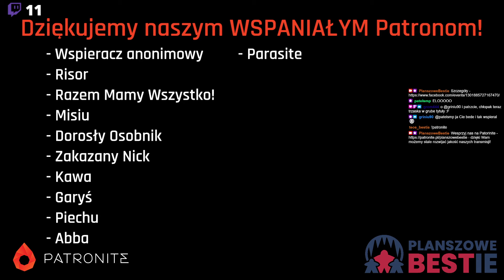Planszowe Bestie #375 - Point City - Recenzja - 14.05.2024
Gry familijne, łatwe i szybkie rzadko znajdują miejsce na naszych streamach, ale wcale nie znaczy to, że w nie nie grywamy! Czasem warto zerknąć na mniejsze, niepozorne pudełko i dać się pozytywnie zaskoczyć. Point City jest typowym fillerkiem - grą szybką i łatwą, która czerpie z mechanik znanych i lubianych Splendora, czy Kaskadii. Pokazujemy, jak prezentuje się w działaniu.

Oferujemy Wam realny wpływ na treści, gdy zostajecie naszymi PATRONAMI!
Możecie wtedy podsyłać swoje propozycje gier do bestyjkowej kolekcji, decydować, które tytuły pokażemy na streamie, zadawać i wybierać pytania do Q&A, a nawet macie okazję stać się gościem specjalnym transmisji!

A jeśli chcecie wesprzeć Bestie jednorazowo, pomóc nam zainwestować w gry lub sprzęt, zachęcamy do wrzutek tutaj

W każdy wtorek od godziny 19 zapraszamy Was na kanał - tam ogrywamy różne gry planszowe, za każdym razem tłumacząc ich zasady oraz dzieląc się naszą opinią po rozgrywce. Zachęcamy do oglądania i korzystania z chatu w przypadku pytań, wątpliwości, uwag lub w celu pozdrowienia kogoś bliskiego :D